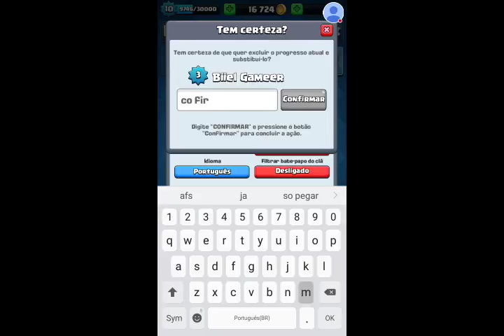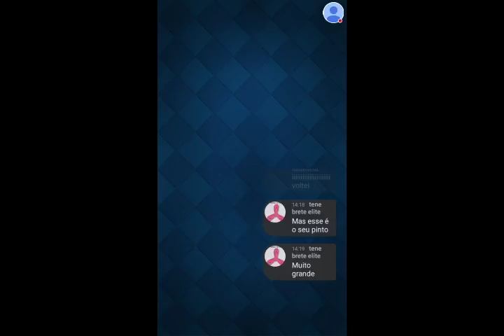Bora arena 5 Clash Royale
Veja eu jogar Clash Royale!